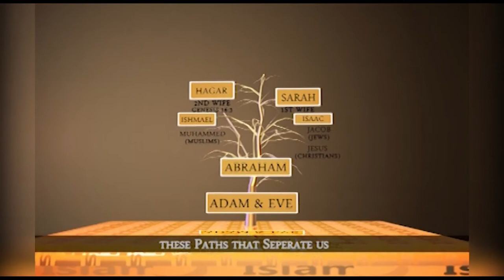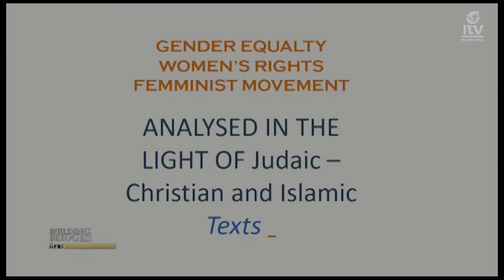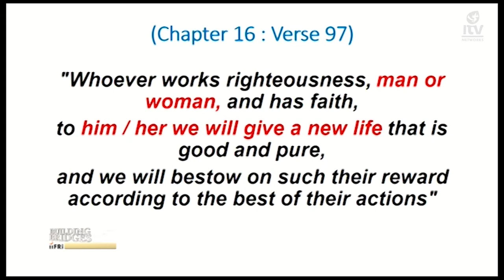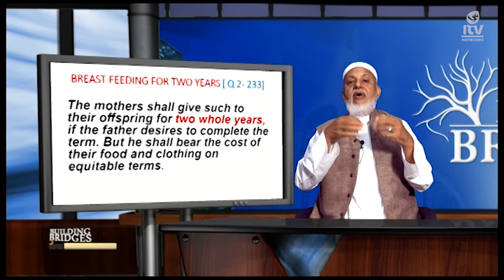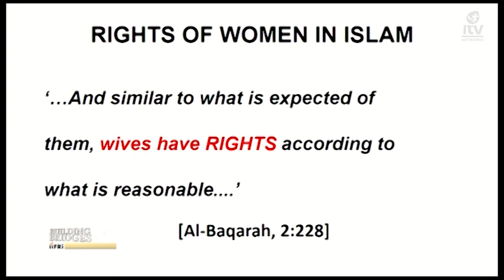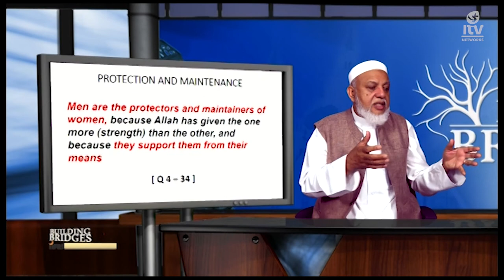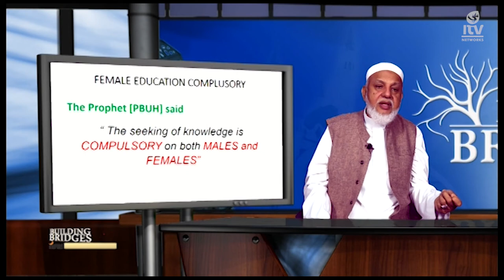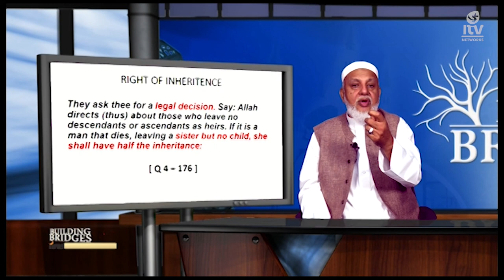Building Bridges S06 EP32 Family Unit & Motherhood In Islam